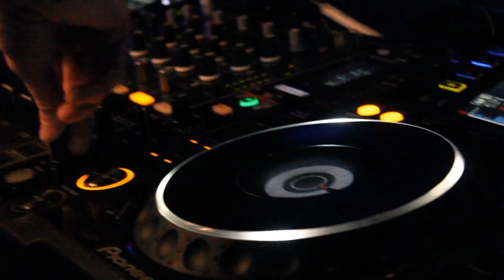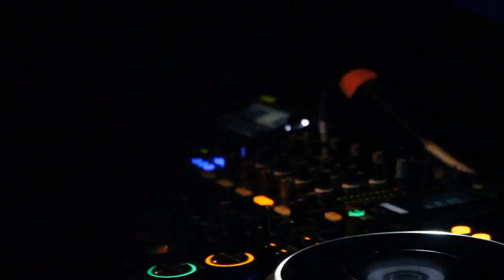Hard Night SPECIAL @ Diskotek Skoven (Official Aftermovie)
Official Aftermovie from Hard Night - Special at "Skoven"

Track: Phaserz & Refire - Rebels Of Hardstyle (Hard Night 2012 Anthem)

We have one more party in this year - Hard Night vs. Hard Addictet